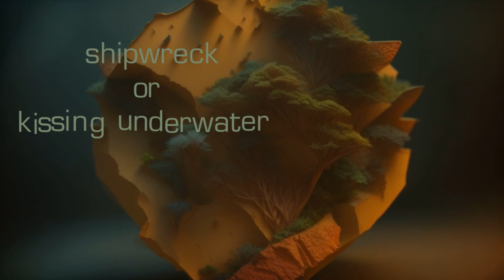Shipwreck or kissing underwater. by Всяк Випадок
I'm lying on the shore
On the wild, bare shore!..
In front of me is a watery desert,
Behind me lies both grief and misfortune,
And clouds lazily wander above me,
Ugly daughters of the sky!.
Some photos taken by Gregory Colbert.
Other photos taken by Oleg Putyatin.